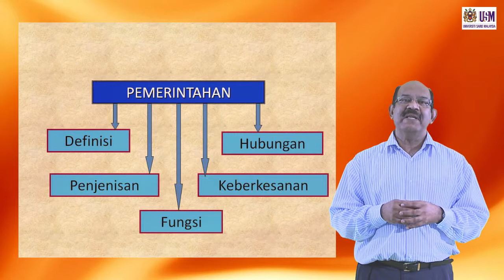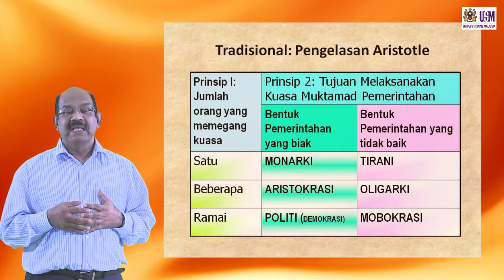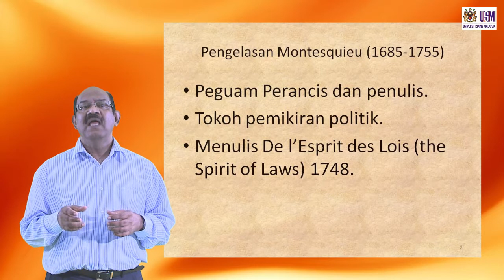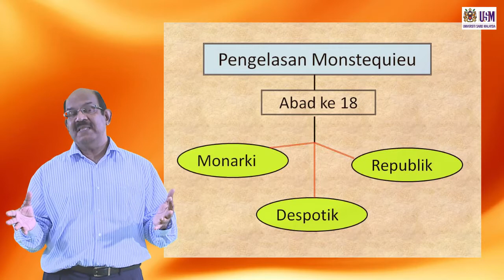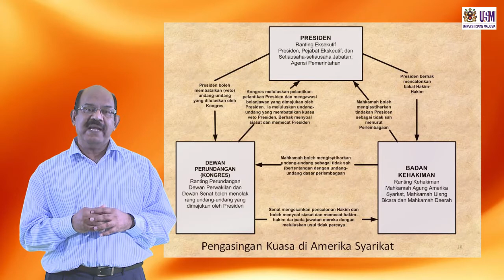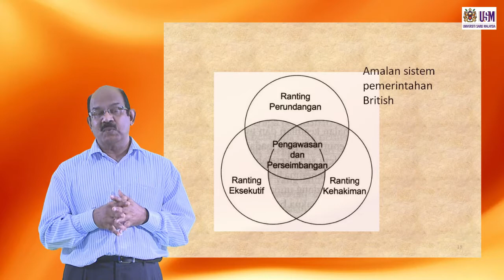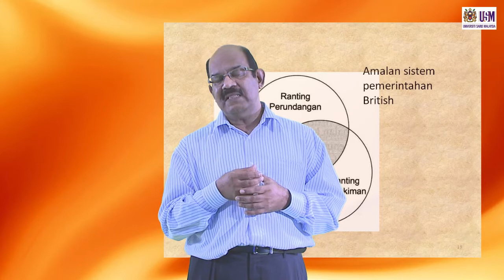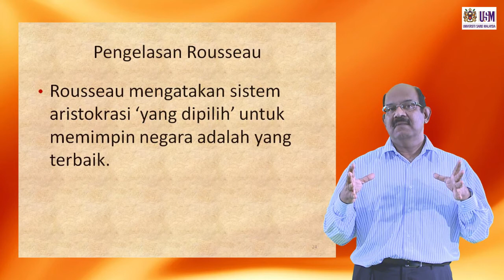JKP 101 Negara dan Pemerintahan (Kerajaan) Bahagian 2